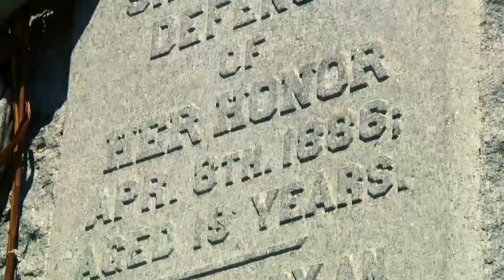The Tale of Tillie: Centenary College's Resident Ghost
True Ghost Story: The story of Tillie, Centenary College's very own ghost, is filled with love, betrayal and murder.  What do you think happened?